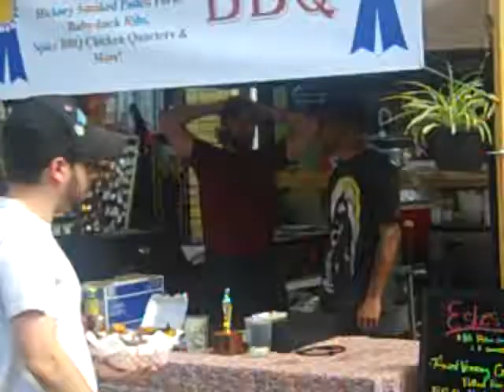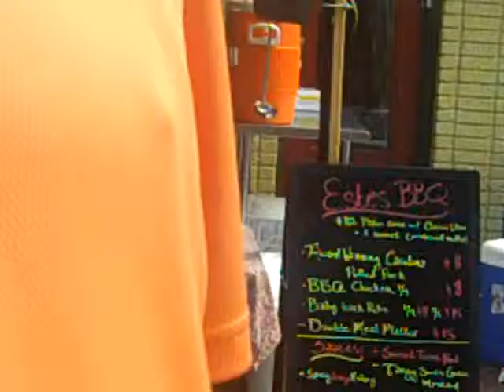Teddy at the 2Street Festival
Teddy and young Tequan attend the 2street festival and she previews a painting with
Blacks who have fought and died to make life better for all of us.